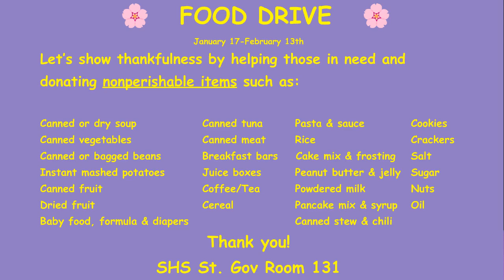2/5/2024 Morning Announcement